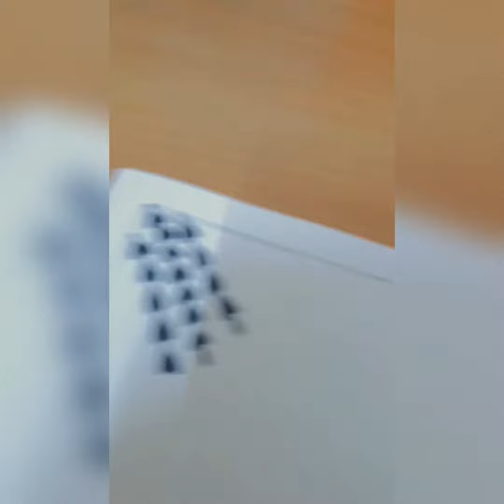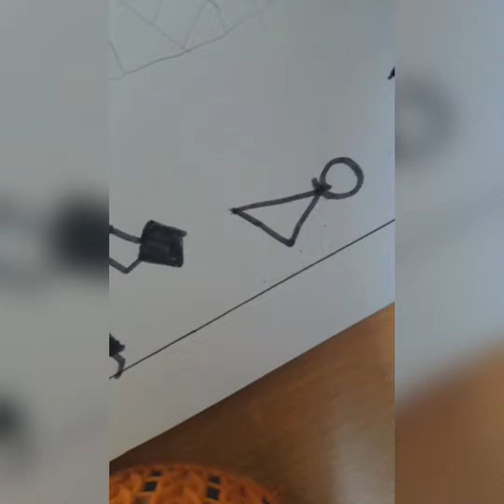Warli art with black sketch pen🖋 🎨warliart